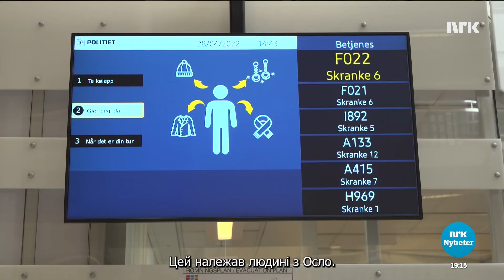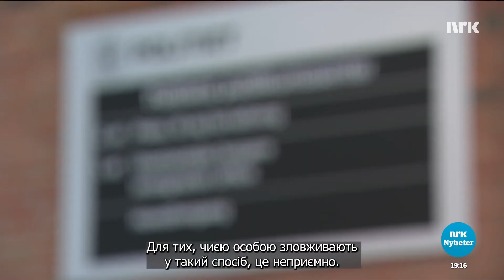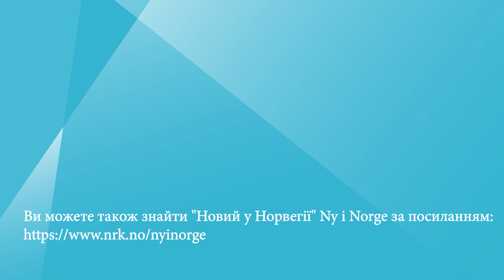Паспорти у руках сторонніх осіб Pass på avveie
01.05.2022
Про довгі черги для отримання паспортів ми вже чули. Цього разу мова піде про паспорти, які потрапили до сторонніх осіб. Чоловік замовив для сина паспорт, а отримав у поштовій скриньці два .

Vi har hørt om lang ventetid for å få nytt pass, men nå skal det handle om pass på avveie. En mann hadde bestilt pass til sønnen, og det kom to i postkasse.

Med Ny i Norge vil NRK gi nyankomne i Norge en mulighet til å bli bedre kjent med landet de har kommet til. Målet er at tilbudet, som i hovedsak, omfatter lokale nyheter og reportasjer fra hele landet, bidrar til en større forståelse av, og integrering i, det norske samfunnet. Foreløpig presente-rer vi innholdet på arabisk, dari, somalisk og tigrinja. Vi publiserer nye videoer flere dager i uken.